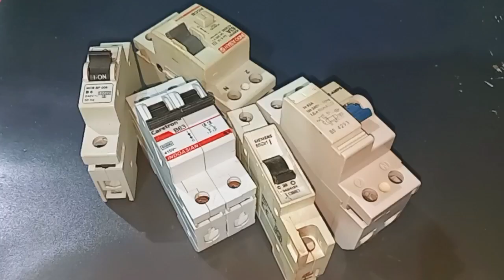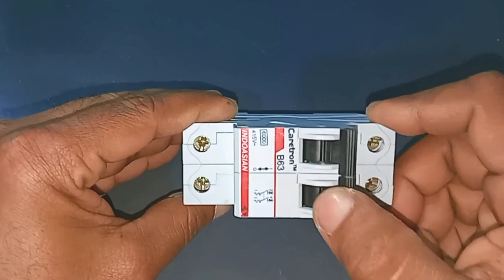continuity tester | हमें continuity tester को ज़रूर खरीदना चाहिए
Line tester weds continuity tester | हमें continuity tester को ज़रूर रखना चाहिए| Continuity tester
इस टेस्टर का बहुत महत्व है